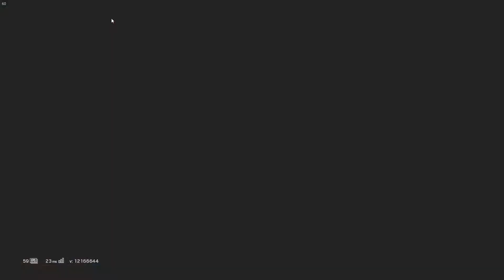R6 Scrubs - Are You From Scotland?